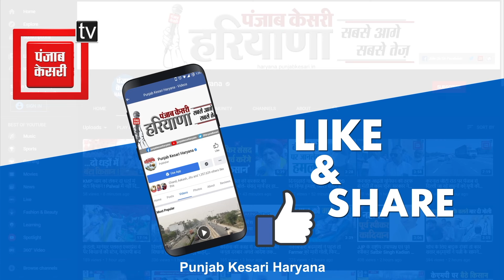90% पंजाबियों का जीरो आता है बिजली बिल, हरियाणा की बदलाव रैली में भगवंत मान का चैलेंज